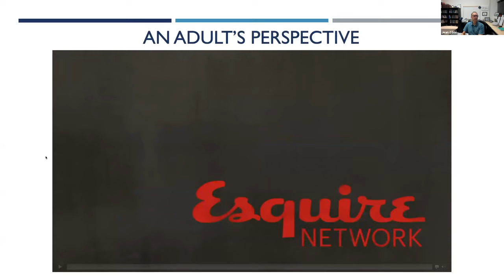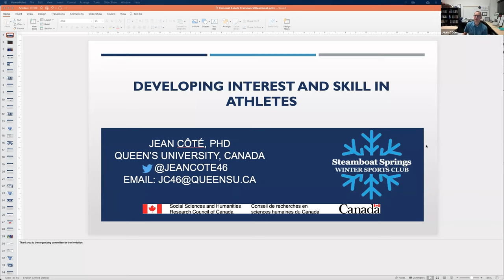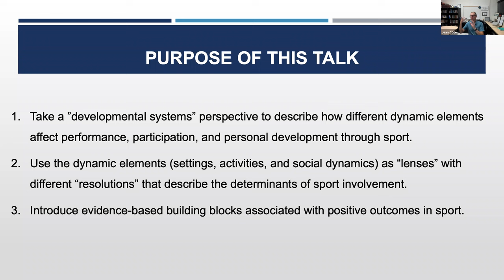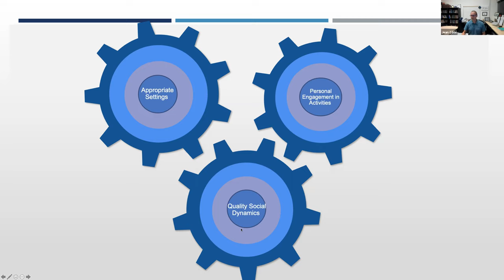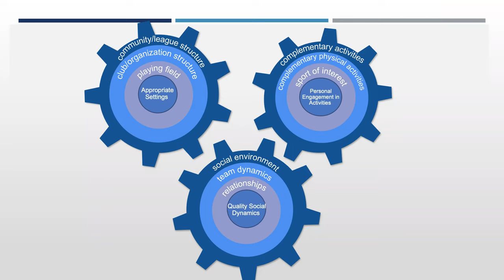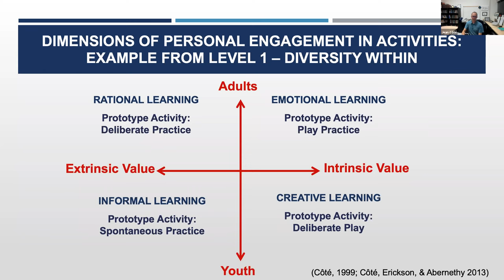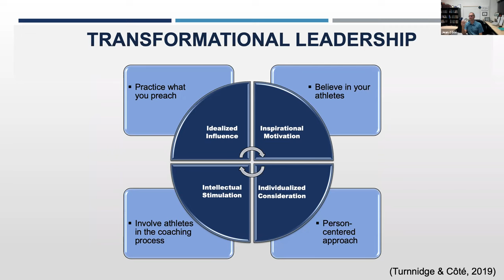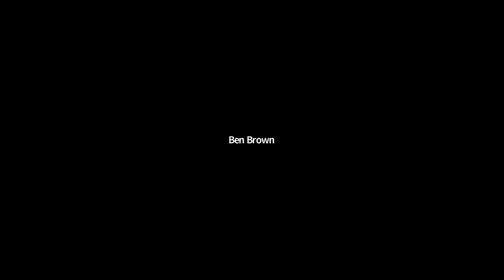Youth Athlete Development with Dr. Jean Cote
World-renowned Jean Cote, PhD, talks youth athlete development with SSWSC coaches and parents on 10/7/21.